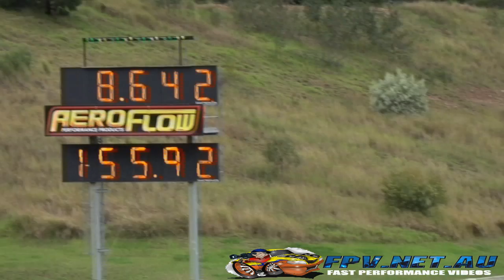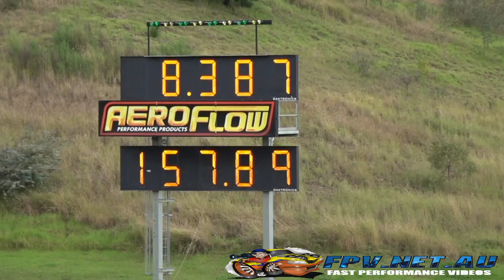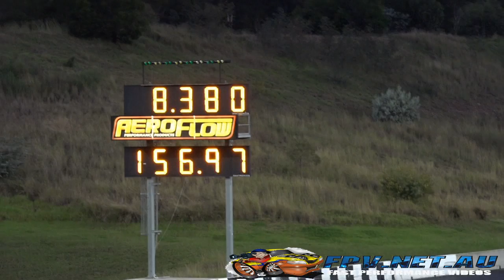KILA4L FORD XR6 TURBO 8.38 @ 157 MPH SYDNEY DRAGWAY 26.4.2015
KILA4L FORD XR6 TURBO 8.38 @ 157 MPH SYDNEY DRAGWAY 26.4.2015. MORE VIDEOS TO COME